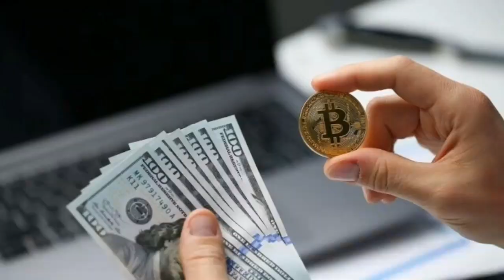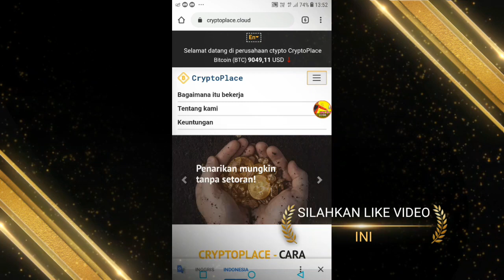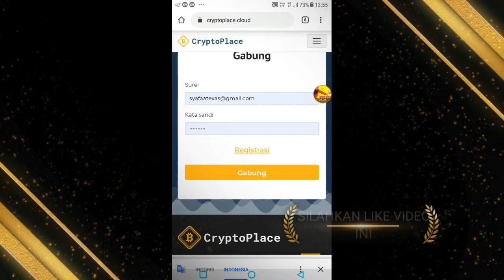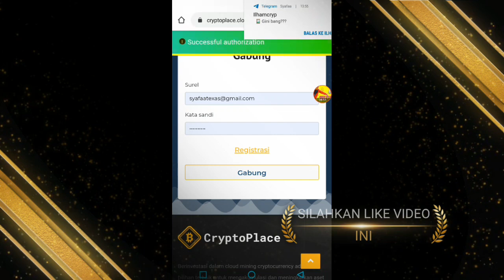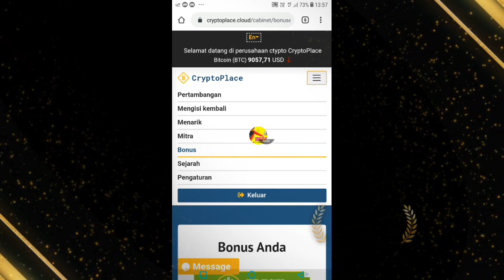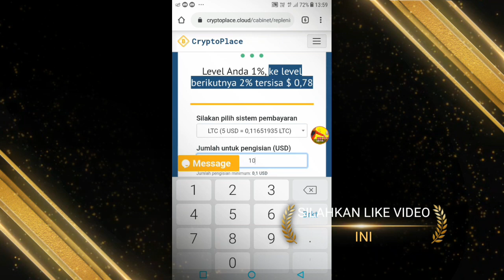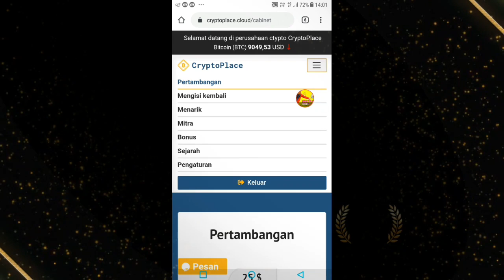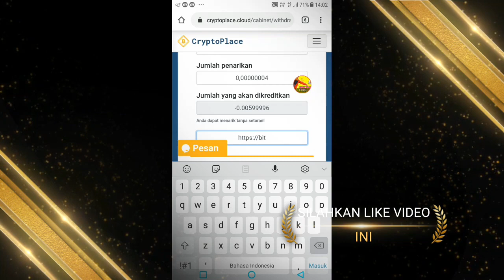SITUS MINING GRATIS || CUMA MODAL EMAIL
Video ini berisi tentang tutorial
Cara mendapatkan Crypto/ uang dari sebuah
SITUS MINING GRATIS

Silahkan bergabung di sini, & silahkan berdiskusi di grup ( KPD ) KOMUNITAS PEMBURU DOLLAR

SETIAP HARI DAPET BONUS, & LANGSUNG WD AJA

SITUS MINING GRATIS
ZEC DAFTAR LANGSUNG WD KE INDODAX